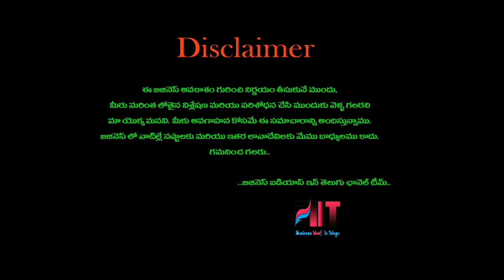బిజినెస్ ! Small business ideas! New business idea's! business ideas ! Low Investment Business Idea